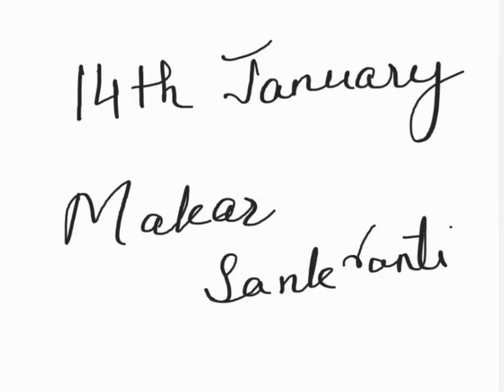14 January 2023